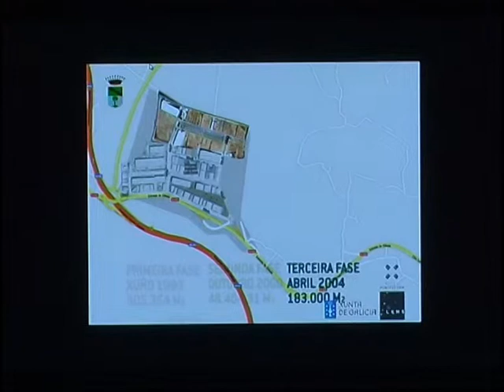Cuarta fase polígono Lalin 2000 2